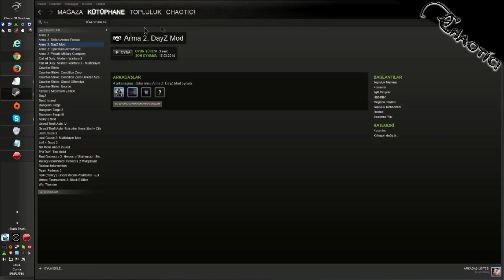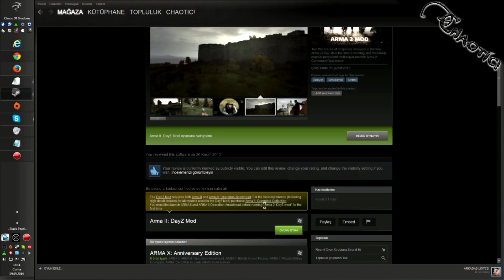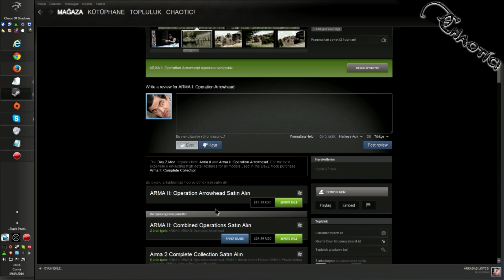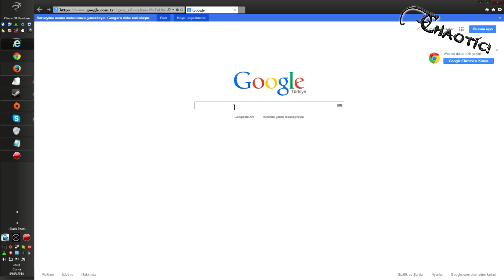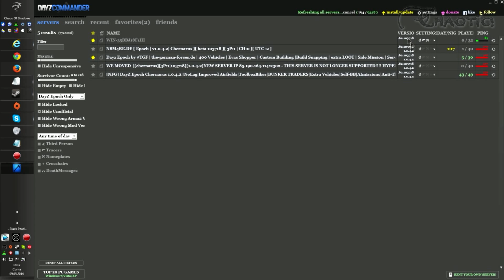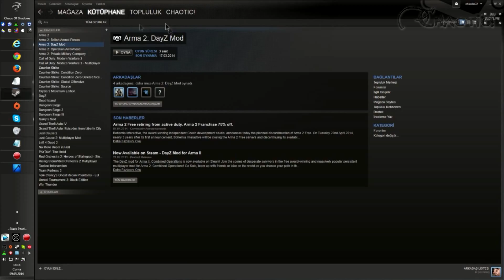DayZ Mod nasıl alınır nasıl yüklenir?